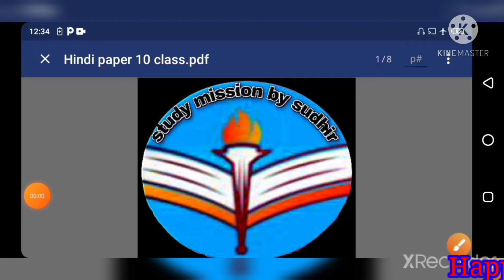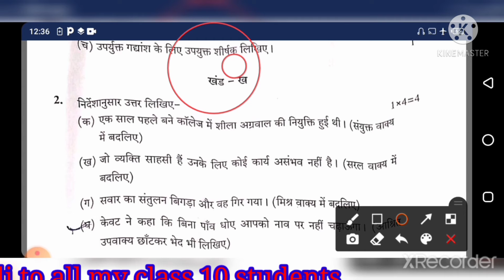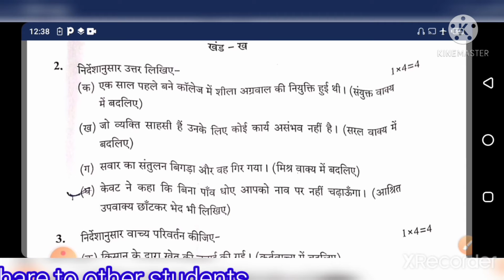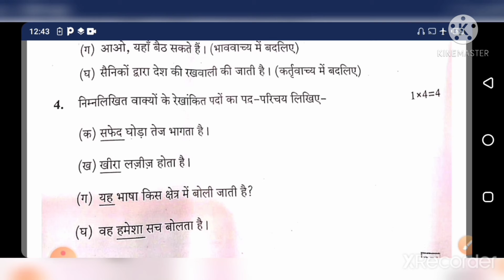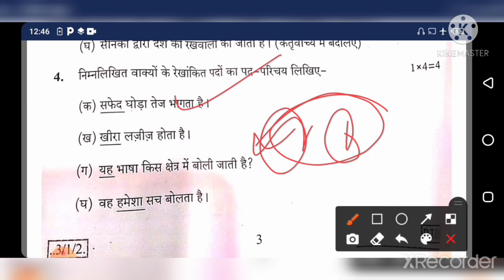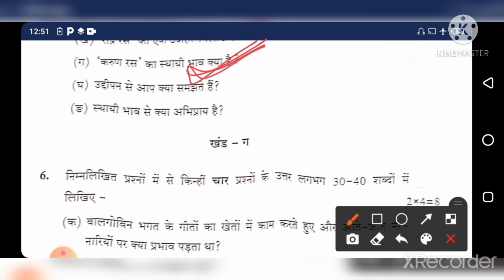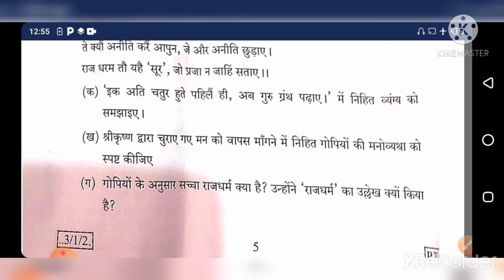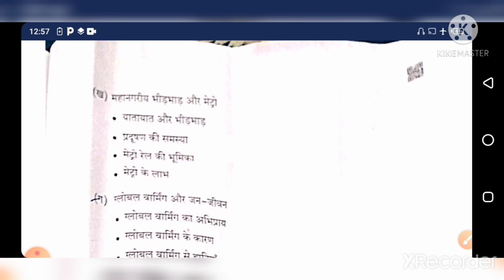Last year Class 10 Question paper Hindi full discussion 2020-21. by sudhir sir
E mail#

You can found me on also telegram Chanel.

Thankyou..🙏